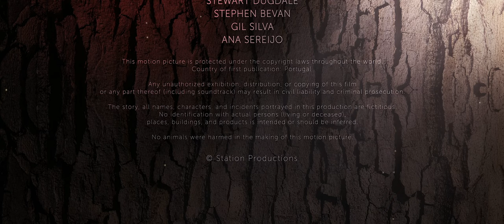ZOMBIE - Short Film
Two brothers walk the forest talking about the possibility of zombies being real until they find a dead body on the ground.